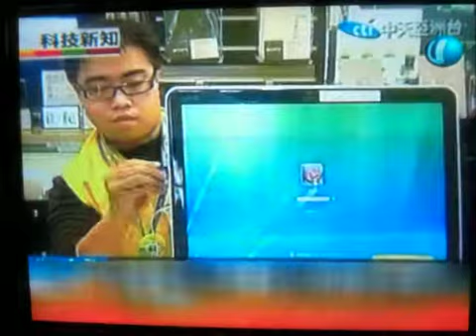Photo-scanners charm Taiwanese gadget market.